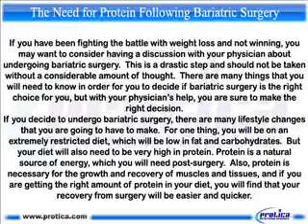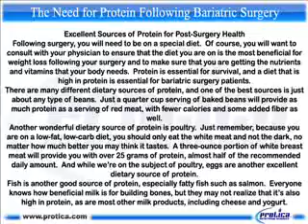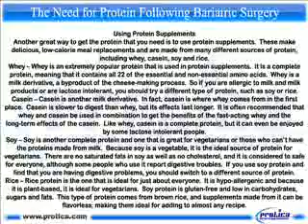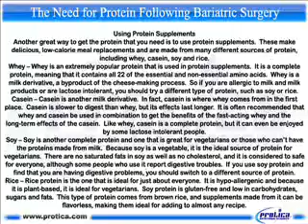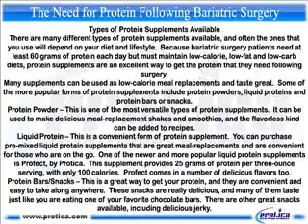321 The Need for Protein Following Bariatric Surgery.